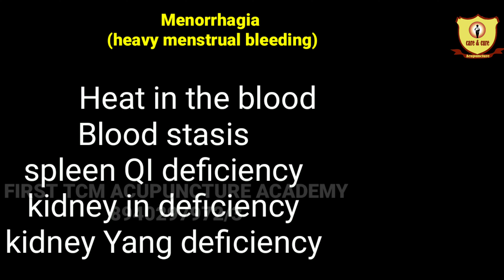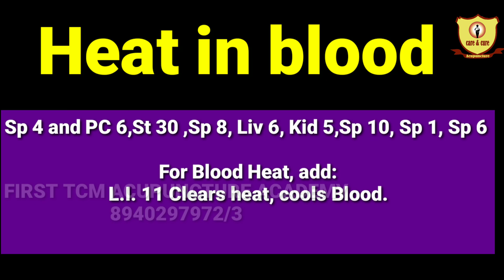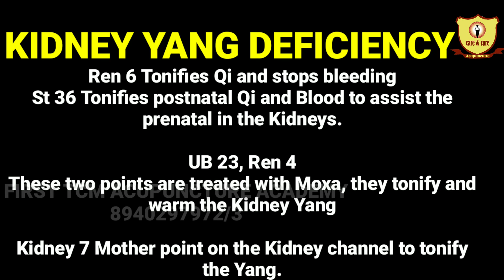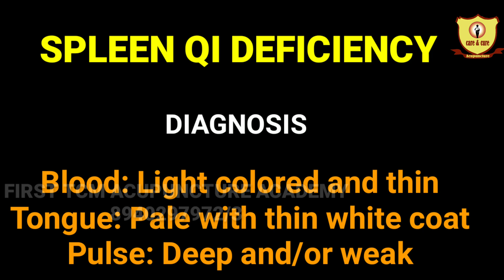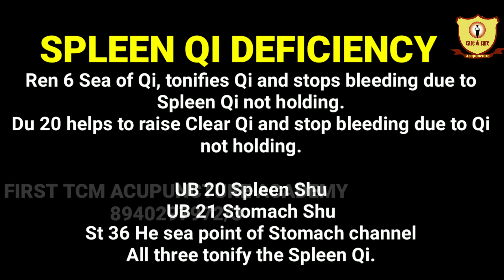அதிக உதிரப்போக்கு அக்குபஞ்சரில் தீர்வு / Menorrhagia In TCM method / Tcm Acupuncture in Tamil/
Ben Lou Syndrome (Menorrhagia and Metrorrhagia)

Menorrhagia is excessive flow during period.
Menostaxis is an excessively long period
Metrorrhagia is bleeding outside the period proper
Metrostaxis is spotting outside the period proper

Key Diagnostic Points:
Menstruation comes irregularly with heavy bleeding or metrostaxis (spotting which can last up to the full monthly cycle) or profuse bleeding during menstruation, prolonged menstrual period, early menses.
In TCM, Ben means "bursting through", Lou means "leaking"
Differential Diagnosis:
1. Heat in the blood

Sudden abnormal bursts of profuse menstrual bleeding or uterine bleeding prolonged and sustained for many days. Accompanied with restlessness, fever, thirst, lower abdominal pain, dark urine, constipation.

Blood: Bright or deep red, thick and sticky
Tongue: Thin yellow coat
Pulse: Rapid

2. Blood stasis

Abnormal and frequent bursts of menstrual bleeding manifested as menorrhagia or menostaxis. Accompanied by distending pain in the lower abdomen.

Blood: Dark colored with clots
Tongue: Purple with thin white coating
Pulse: Choppy

3. Spleen deficiency

Irregular menstrual cycle, manifested as metrorrhagia or metrostaxis, prolonged menstruation, accompanied with shortness of breath, spiritlessness (dim Shen), pale face, poor appetite.

Blood: Light colored and thin
Tongue: Pale with thin white coat
Pulse: Deep and/or weak

4. Kidney Yang Deficiency

Prolonged bleeding with a trickle for a long time after the period proper. Late periods, cold feelings, sore back, cold limbs, pale complexion, weak knees, pale urine.

Blood: Pale
Tongue: Pale and swollen with thin white coat
Pulse: Deep and weak

5. Kidney Yin Deficiency

Trickling of blood after the period proper. Late cycle, dizziness, tinnitus, weak knees, feelings of heat in the evening, night sweats, hot flashes, malar flush, mental restlessness.

Blood: Fresh red color
Tongue: Red with no coat
Pulse: Thready and rapid

Treatment Principle:
1. Heat in the blood
Clear heat, cool blood, stop bleeding

2. Blood stasis Move blood, eliminate stasis, stop bleeding

3. Spleen deficiency
Tonify Qi, strengthen the Spleen, nourish Blood, stop bleeding

4. Kidney Yang Deficiency
Tonify and warm Kidney Yang, strengthen Chong channel, stop bleeding

5. Kidney Yin Deficiency Nourish Kidney Yin, stop bleeding

Point and Technique Prescription:
Points to control inappropriate bleeding:

Sp 4 and PC 6: A pair of confluent points on the eight extra channels. They open the Chong channel, which is the sea of blood.

St 30 "Qi Chong" Located at the beginning of the Chong channel. It treats disorders associated with the Chong Channel which is known as the Sea of Blood in the body and intimately associated with menses.

Sp 8, Liv 6, Kid 5
All three are Xi cleft points to stop uterine bleeding.

Sp 10 Sea of blood, moves and tonifies the Blood.
Sp 1 A point known through experience to be used for Ben Lou syndrome.
Sp 6 The crossing point of three Yin channel moves and tonifies blood.

For Blood Heat, add:

L.I. 11 Clears heat, cools Blood.

For Blood stasis, add:

SJ 5, SJ 6
San Jiao channel for qi diseases. These points stimulate the free flow of Qi which is the commander of Blood. It is the driving force behind the movement of the Blood and keeps it flowing within the vessels.

Liv 1 Moves Liver Blood and stops bleeding.
Liv 3 Stimulates the free flow of Liver Qi and hence moves Blood.

For Spleen deficiency, add:

Ren 6 Sea of Qi, tonifies Qi and stops bleeding due to Spleen Qi not holding.
Du 20 helps to raise Clear Qi and stop bleeding due to Qi not holding.

UB 20 Spleen Shu
UB 21 Stomach Shu
St 36 He sea point of Stomach channel
All three tonify the Spleen Qi.

For Kidney Yang Deficiency, add:

Ren 6 Tonifies Qi and stops bleeding
St 36 Tonifies postnatal Qi and Blood to assist the prenatal in the Kidneys.

UB 23, Ren 4
These two points are treated with Moxa, they tonify and warm the Kidney Yang

Kidney 7 Mother point on the Kidney channel to tonify the Yang.

UB 23, Kid 3
These two points tonify the Kidney Yin

Kid 2 The Ying Spring point of the Kidney channel, clears deficiency heat from the kidneys.